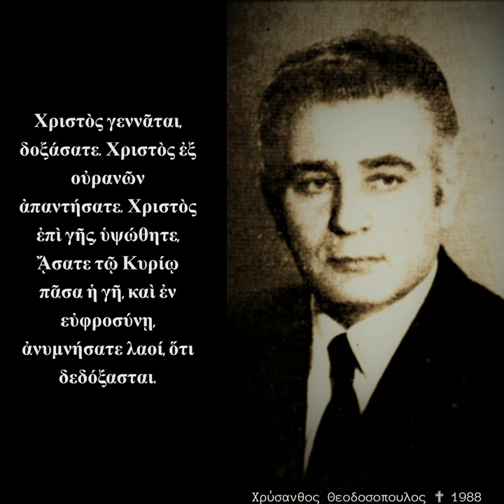ΧΡΙΣΤΟΣ ΓΕΝΝΑΤΑΙ ΗΧΟΣ Α' ΧΡΥΣΑΝΘΟΣ ΘΕΟΔΟΣΟΠΟΥΛΟΣ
Ψάλλει ο αείμνηστος Άρχων πρωτοψάλτης της Ιεράς Αρχιεπισκοπής Κωνσταντινουπόλεως Χρύσανθος Θεοδοσόπουλος († 1988), την α' ωδή των αργών καταβασιών της εορτής των Χριστουγέννων σε ήχο α'.

Καλή ακρόαση!!!

Εδώ θα βρείτε ακόμα περισσότερους ύμνους από αυτόν το αείμνηστο μεγάλο δάσκαλο